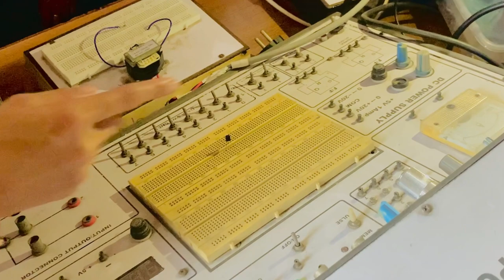Vlog #83 University Of Agriculture Faisalabad UAF | Study Tour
Vlog #83 University Of Agriculture Faisalabad | Study Tour |

Today in this video we visit university of agriculture faisalabad this is study tour of physics department toward main campus

A very Thanks to

Teachers

Yasir jameel Chairman Department

Dr ifra kiran Teacher

Wasif shafeeq  HOD

Maam Maryam Ghani Electronics

Maam Fazeela MMP

Ignore